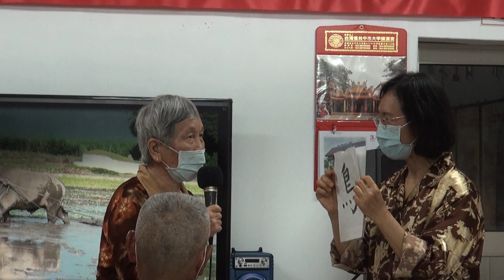阿公阿嬤來讀冊-2-3-土庫樂齡